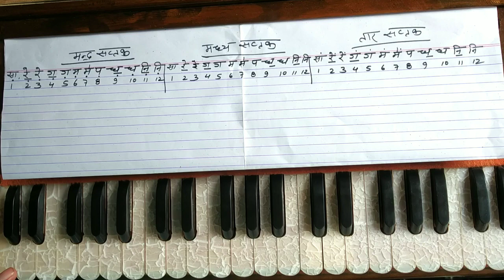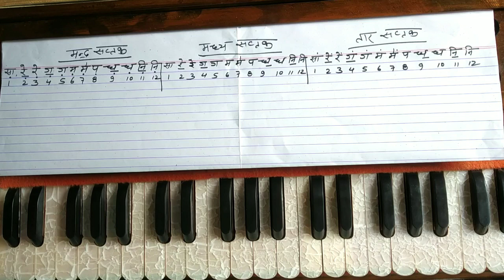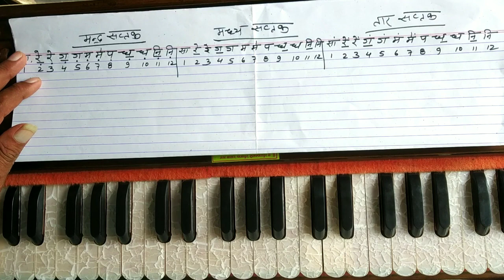इस सीक्वेंस को समझ गए तो कोई भी गाना बजा लोगे हारमोनियम पर 🎹🎹 thanks 🙏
🙏इस चैनल पर आप सभी बंधुओ का स्वागत है🌹
चैनल पर आपको संगीत से जुड़ी सभी जानकारी मिलेंगी

शास्त्रीय संगीत ,सुगम संगीत ,लोक संगीत ,चित्रपट संगीत, इत्यादि की विशिष्ट जानकारियां आपको मिलेंगी

भजन ,गजल, फिल्मी गीत, भोजपुरी गीत, इत्यादि बहुत ही सरल भाषा और आसान तरीके से हारमोनियम पर  बजाना सिखाया जाता है

अगर आप हमारी आर्थिक मदद करना चाहते हैं तो
AC no. 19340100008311 ( नाम : धनंजय कुमार)
ifsc ,cod : BARB0BANJAR